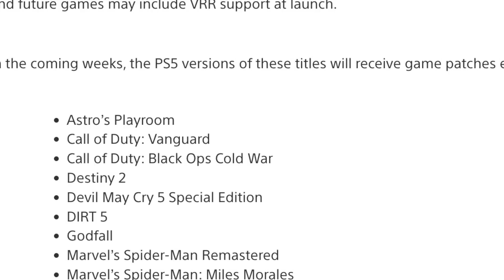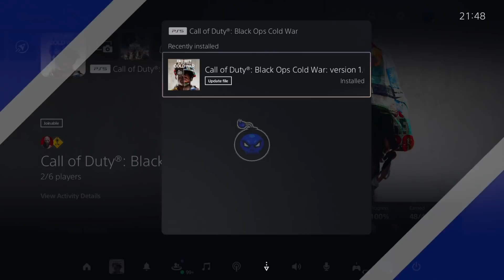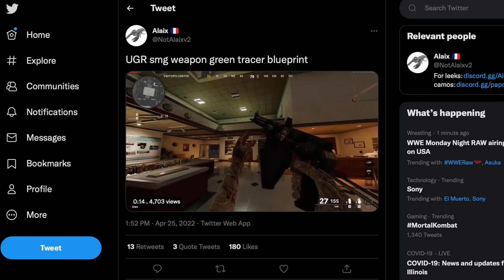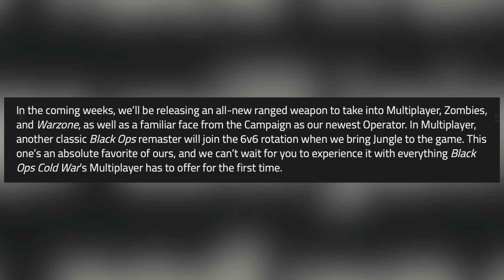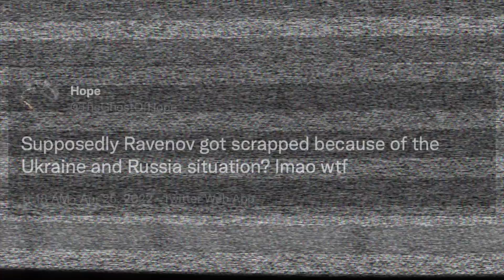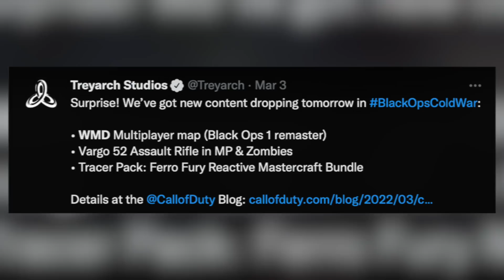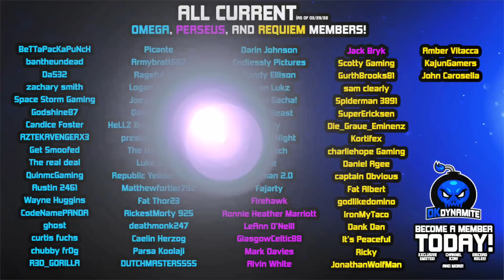OMG! MORE Cold War Year 2 DLC Found With EARLY Gameplay? | UNEXPECTED Operator, NEW SMG & 7 Bundles!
Check Out My Recent Video! [ NOT A DRILL.. Modern Warfare II Reveal Teasers Are OUT | Gameplay Details, ACR & Intervention Return ]

Timestamps
0:00 - Introduction
0:29 - Secret Activision Investors Call Revealed Some Expected News!
1:23 - Unexpected Update For Cold War CONFIRMED By Playstation Today
1:54 - Possibly MORE To The Super Easter Egg That I'll Cover NEXT Video..
2:36 - Year 2 Has JUST Begun.. There's A lot More Surprises in Store.. W
3:06 - NEW Weapon Name Reveal & HOW To Unlock in Both Modes..
3:54 - Somehow, EARLY Gameplay is Out For The New UGR SMG Revealed
5:06 - Ravenov May Be COMPLETELY Cancelled Now.. This is Ridiculous
5:57 - They Should Release This Alt Ravenov Skin For Free as a Reward?
6:33 - Mystery Operator FINALLY Revealed & He's Getting a Bundle SOON
8:02 - OMG This NEW Mastercraft is Actually Insane.. What On Earth
9:02 - So This MIGHT Be a Hint For When Jungle is Releasing in Year 2
10:00 - This Forgotten Character is Actually Getting a Tracer Bundle
10:49 - All New Tracer Pack For A Fan Favorite Season 5 Character
11:33 - Suspicious Blueprint For This Weapon is Actually Releasing
12:26 - The Samantha Skin You've ALL Been Waiting For is Coming
13:09 - WILD Ultra Animated Skin That Has The Bang For Your Buck
14:45 - BIG DLC On The Way That Wasn't Apart Of Today's Update.. Oh?
15:03 - Closing Statements

                                           💣 ~dkdynamite~ 💣